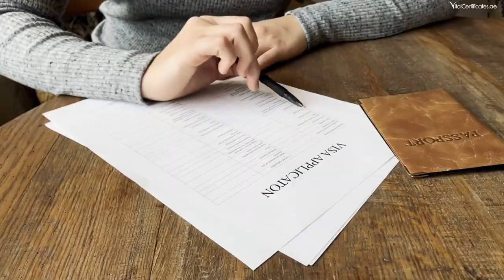The UAE Golden Visa Programe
Are you considering the UAE as your new home? Join us as we explore why an increasing number of expats are making the move to the Emirates and the key role the UAE golden visa programe plays in this migration wave.

Why the UAE?
Discover the allure of the UAE – from abundant sunshine and security to thriving economic opportunities. Recent statistics reveal a staggering influx of almost 100,000 individuals between 2022 and 2023, drawn to the nation's commitment to growth and prosperity.

Government Investments:
Explore the massive investments the UAE government is making, from the development of new metro lines to groundbreaking aviation projects, showcasing the country's dedication to infrastructure and innovation.

Economic Outlook:
Delve into the International Monetary Fund's forecast, predicting robust real GDP growth in the UAE, positioning it as an economic powerhouse.

Pathways to UAE:
Learn about the various pathways the UAE government has opened for visa applicants, with a special focus on the UAE golden visa programe     .

UAE Golden Visa Unveiled:
Uncover the exclusivity and privileges of the UAE golden visa programe , allowing a 10-year residency, work authorization, and the ability to sponsor family members. Discover why it's the pinnacle of visa options and just what are the UAE golden visa requirements.

Document Attestation for UAE Golden Visa:
Get insights into the essential step of attestation for the UAE golden visa document . Understand the UAE golden visa document  that may require attestation, such as professional certificates, medical clearances, police certificates, and personal documents to fulfil the UAE golden visa requirements.

Vital Certificates: Your Attestation Partner:
Embark on a stress-free attestation journey with Vital Certificates. Whether it's your first expatriate experience or you're a seasoned traveller, our attestation experts are here to guide you through the UAE golden visa document process.

Plan Ahead, Avoid Delays:
Discover the importance of planning ahead for document attestation, a crucial yet often underestimated step in the relocation process. Understand the potential timeframes and complexities involved.

Ready to kickstart your UAE adventure? Reach out to our friendly team of attestation advisors at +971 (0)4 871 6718. Ensure your UAE golden visa document are attested seamlessly, paving the way for a smooth and timely visa application process.

0:00 Intro
0:09 Golden visa
0:16 UAE golden visa benefits
0:26 Dubai golden visa documents requirements
0:43 UAE document attestation
1:15 How we can help